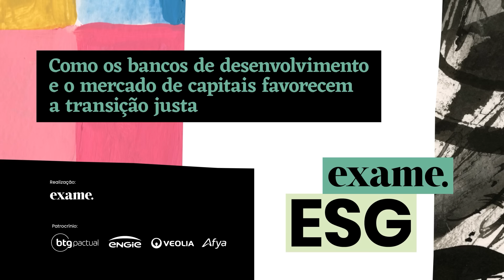Como os bancos de desenvolvimento e o mercado de capitais favorecem a transição justa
Em junho a EXAME promove, a 4ª edição do Mês do ESG!

Reuniremos líderes, especialistas e profissionais de diversos setores para debater os próximos rumos do ESG no Brasil e no mundo.

O financiamento para a economia de baixo carbono é chave para o sucesso da transição, e esse tema é discutido com Aneliza Crnugeli, head of debt & ESG Advisory do Santander, Luiz Awazu Pereira da Silva, professor e ex-gerente geral do BIS, e Gabriel Azevedo, diretor geral de estratégia no BID.

- Exame:  @exame
- Faculdade Exame: @faculdadeexame
- Exame AI: @exameai
- Exame ESG: @exameesg
- Casual Exame: @casualexame

- Exame: @exame